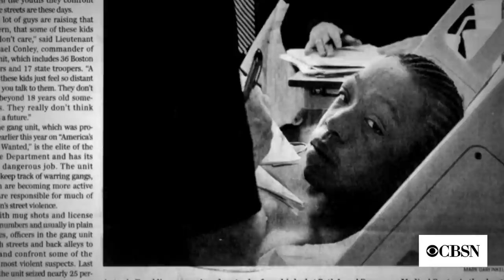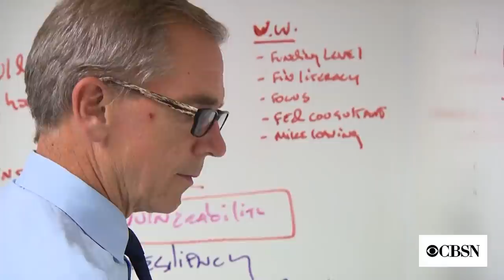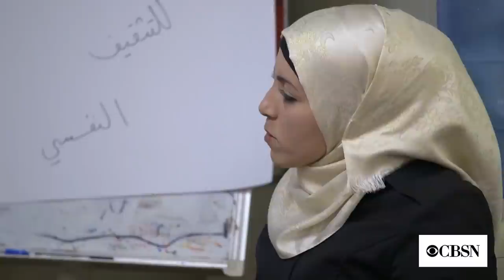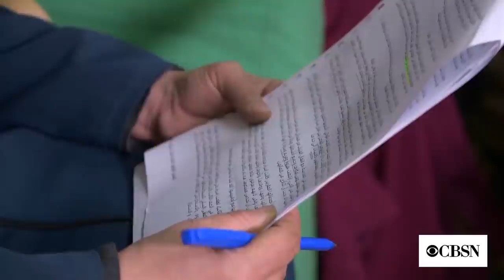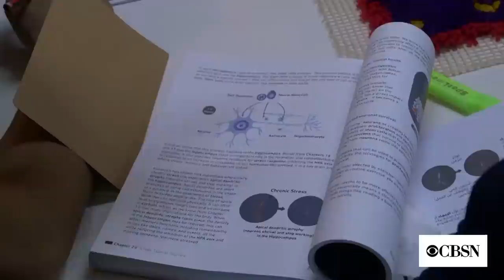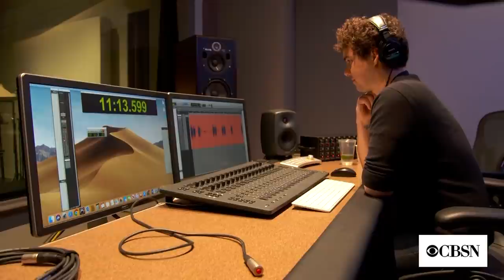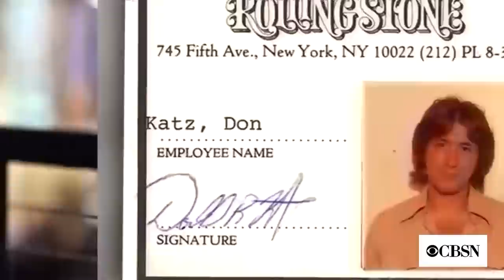Against all odds, a beacon of hope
CBSN's "Saturday Stories" gives you a firsthand account of people — including ex-gang members and Syrian refugees — whose determination brings hope and inspiration from across the world.